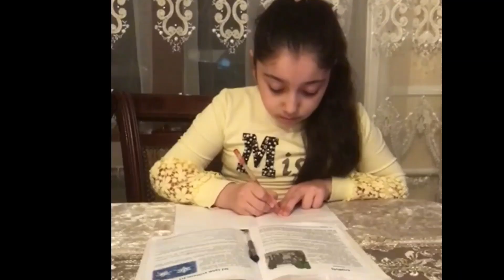Naftalan şagirdlərindən evdəqal aksiyasına dəstək video-çarx